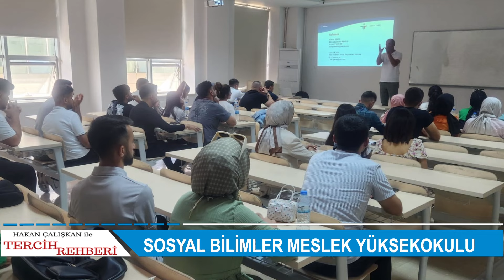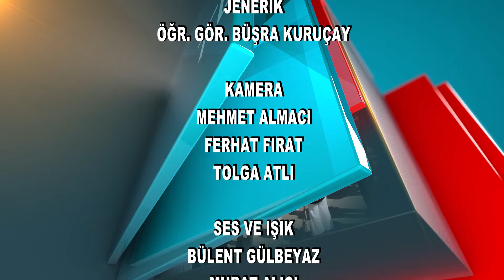Tercih Rehberi 2024 - Sosyal Bilimler Meslek Yüksekokulu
Adıyaman Üniversitesi Sosyal Bilimler Meslek Yüksekokulu